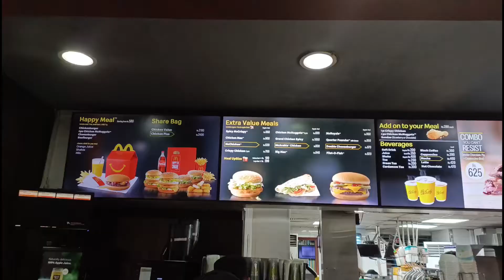Fun with food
Food with fun
Street food
5 minute crafts food
Fun and food
Food vlog
Mcdonalds mukbang
Big mac